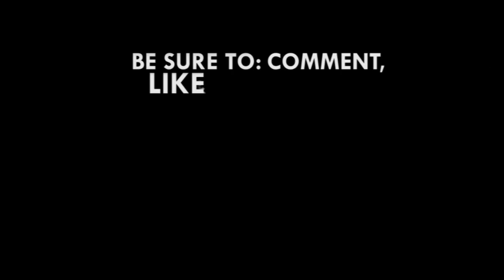Frustrating youth not to partake in Parliamentary primaries must end – Prof Gyampo